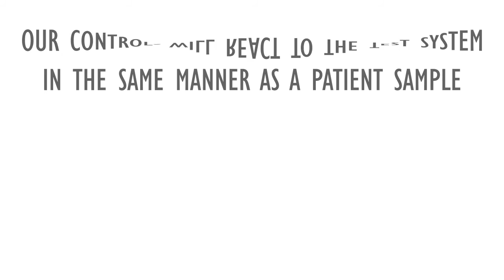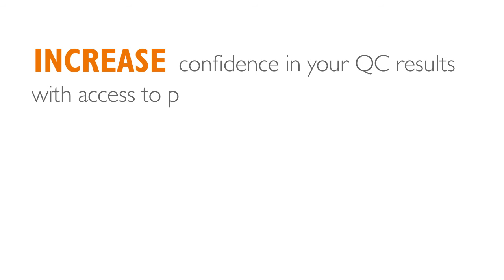Acusera - Randox Quality Controls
Our range of Quality Controls is better known as Acusera. With a large portfolio of controls spanning 390 analytes, we are sure that you will find our range of QC interesting.